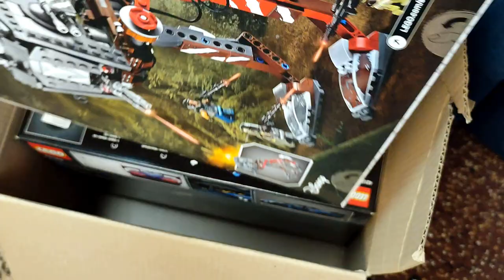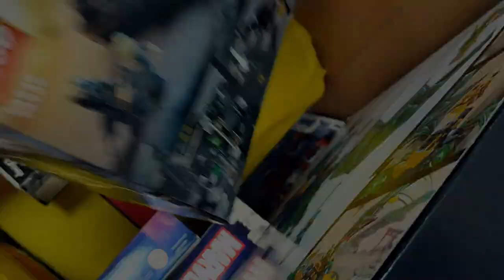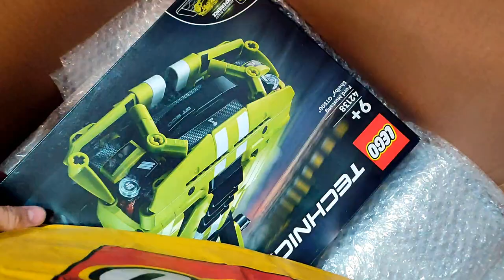ОБЗОР МОЕЙ КОЛЛЕКЦИИ ЛЕГО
Как и обещал, первый обзор в 2023 году, обзор на мою коллекцию ЛЕГО! В таком лайф формате делал впервые, поэтому, есть проблемы со звуком и монтажом.